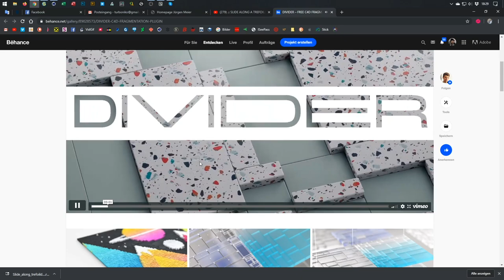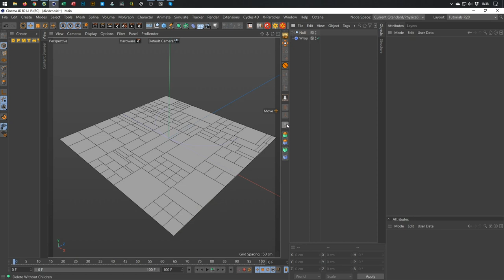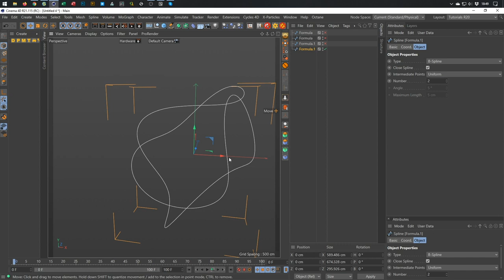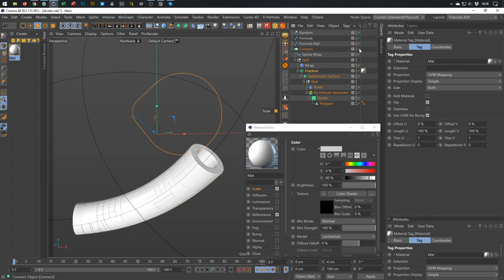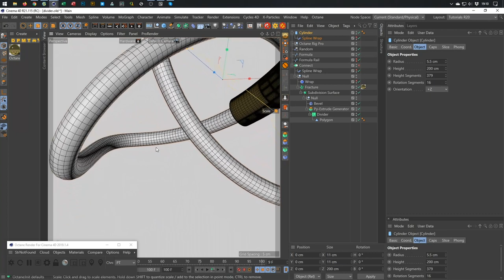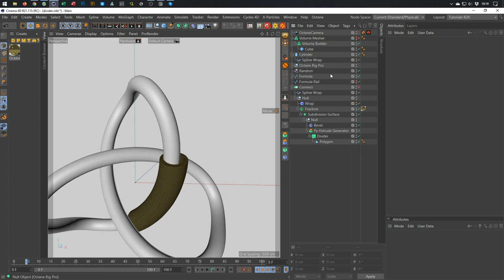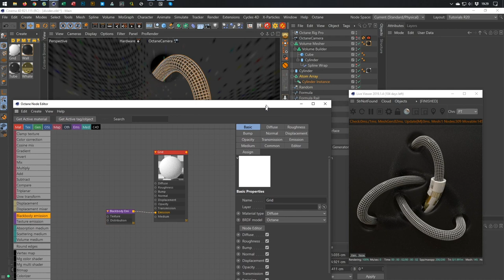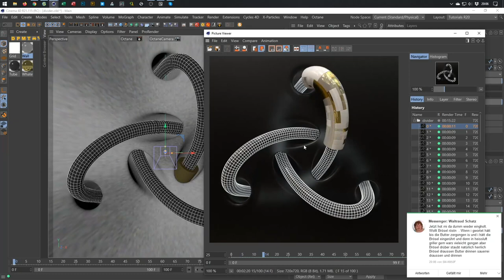SLIDING ALONG FORMULAR SPLINE (Cinema 4D Tutorial)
Mit dem wunderbaren Plugin (Free) "Divider" lassen sich wunderbare Sachen machen.
Unsere Formeln für den Formel Spline finden wir auf der großartigen Seite "3D Meier".
Alle Links etwas weiter unten.
Viel Spaß mit dem Tutorial!
With the wonderful plugin (Free) "Divider" wonderful things can be done.
Our formulas for the Formula Spline can be found on the great "3D Meier" page.
All links a little further down.
Have fun with the tutorial!

.:: PLUGINS & SCRIPTS ::.

.:: LINKS ::.